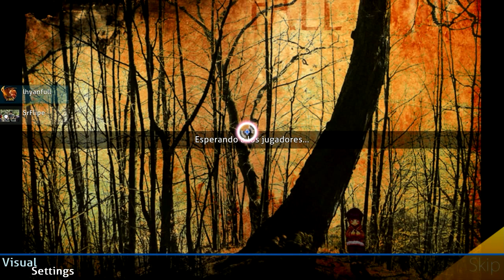osu! (Parte 178)-Wind-Akeboshi.